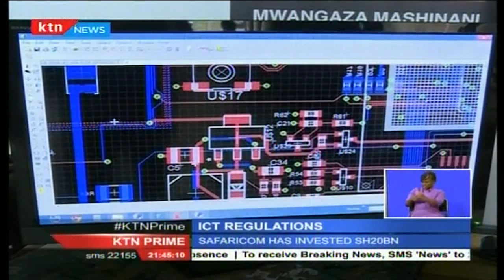KTN Prime Full Bulletin Business 7th April 2016 - Chase Bank Insider Lending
Staying with that situation at the chase bank some reports indicate that chase bank directors and staff took so much out of the bank in the form of loans that the bank was left literally broke